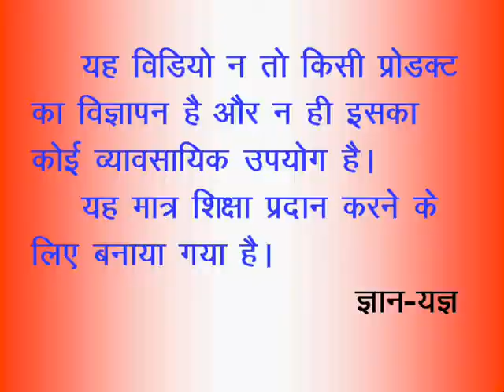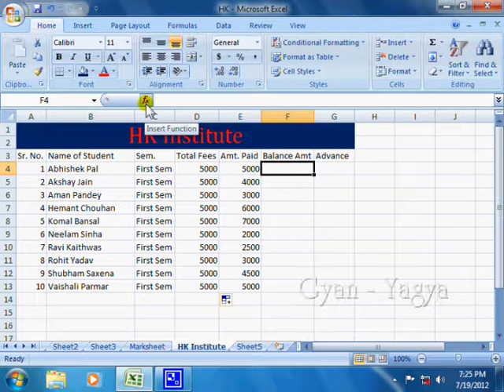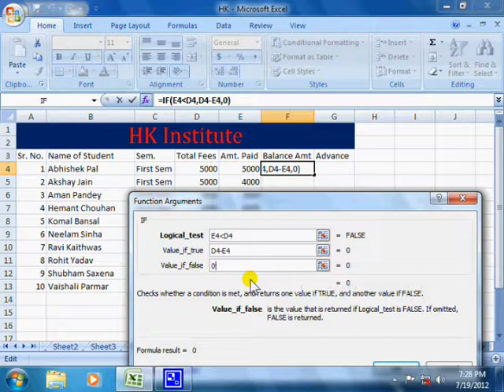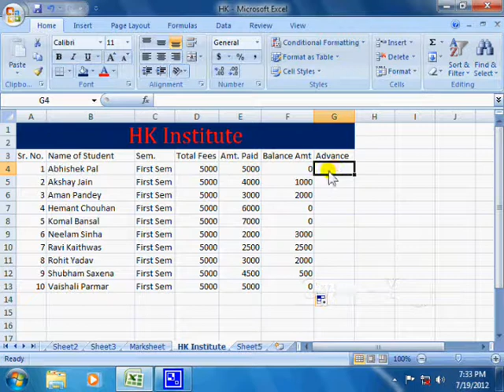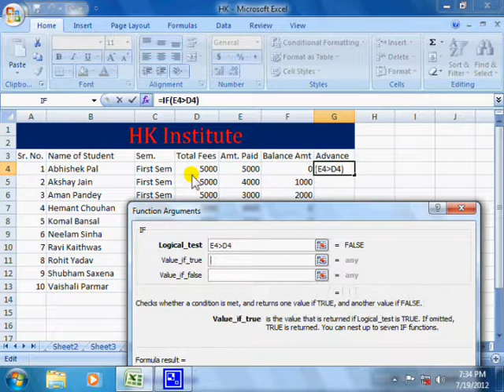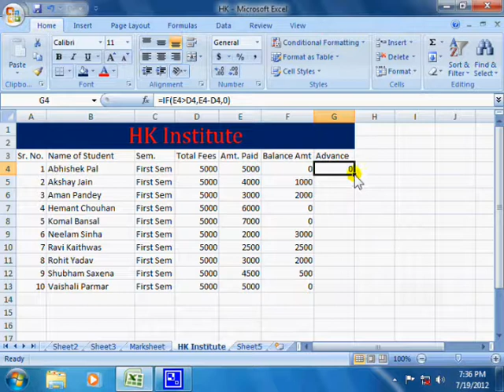Part 010 If Function Example